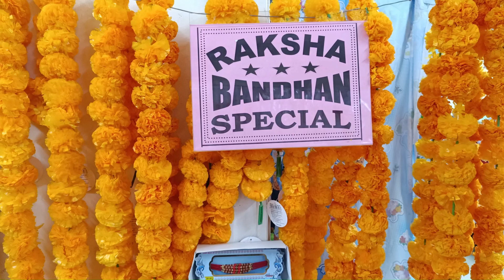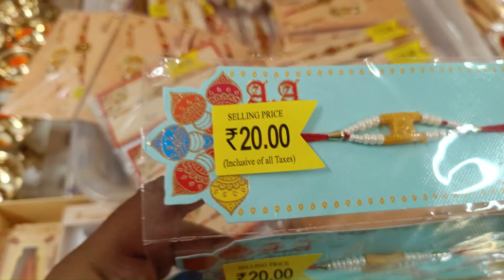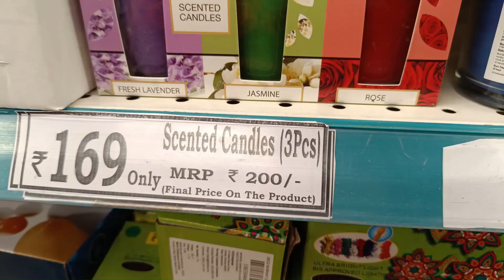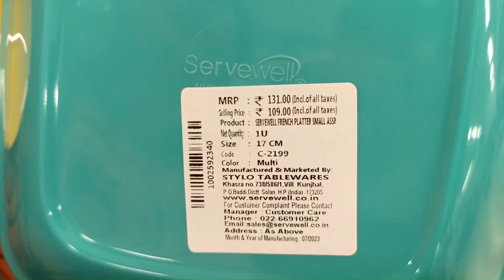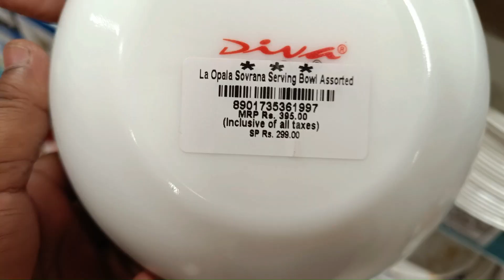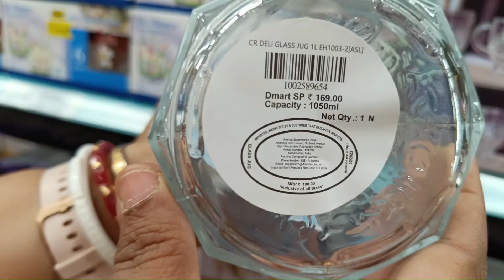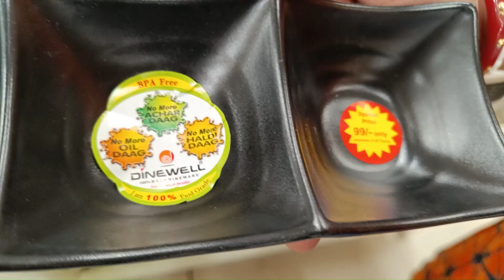DMART Raksha Bandhan Collection | Latest offer starting Rs.10 Only| Biggest Sale on Special Occasion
DMART Latest Offer on Raksha Bandhan🥰 | Starting from Rs.10 Only | Biggest Sale on Special Occasion

Back to back visit in DMart. This time we are in Dmart with Latest Offer on Raksha Bandhan which Starts from Rs.10 only. This is one of the Biggest Sale on Special Occasion.

Address :- DMART, Plama Heights, 4, Hennur Bagalur Main Road, HBR Layout, Bangalore 560043

Stay safe and enjoy your life !!

Your query may be address in :-
Dmart Bangalore
DMart Raksha Bandhan Special
Dmart Kitchen Organizer
Dmart Latest Offers 2023
Steel Products
Glass Items
Cookware Utensils
Dmart latest offers
Dmart offers
Dmart offers now
Dmart offers today
Dmart Sale
Dmart sale 2023
Dmart clearance sale
Dmart cookware
Dmart Steel products
Dmart Glass products
Dmart Ceramic products
Dmart huge discount
Dmart tour
Dmart shopping
Dmart mall
Dmart shopping vlog
Dmart Video
Dmart YTVlog
Dmart Youtube Vlog
Dmart Bangalore
RDs Happy Time
Shopping Video
Dmart latest tour
Dmart organisers
Dmart kitchen products
Dmart haul
dmart tour
dmart stationary
dmart glass
dmart cheap offers
best offers
cheap organisers
latest haul
dmart ceramic+
Super 99
Market 99
Reliance fresh
Latest offers
Super markets
latest kitchen
space saving containers
storage baskets
kitchen gadgets
shopping vlog
Kitchen gadgets
kitchen storage containers
baskets
crockery
online shopping
flipkart
alibaba
Amazon latest kitchen
unique kitchen-ware
smart organisers
Smart kitchen products
home centre
home center
Amazon sale
dmart stationary
dmart finds
dmart video
raksha bandhan offer
raksha bandhan offer amazon
stationery shopping
d mart finds
dmart
dmart school bags
stationary in dmart
back to school haul
bangalore dmart
beauty box
d mart
d mart school bag
d mart stationery items
dmart back to school
dmart bangalore'
dmart latest offers
bedsheet haul
d mart offers today
dmart clothes collection
dmart cloths collection